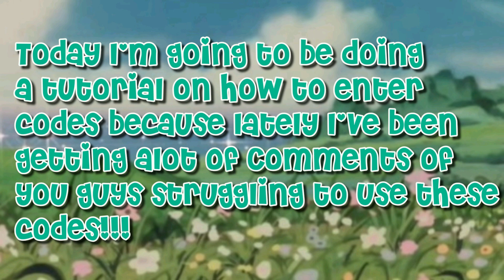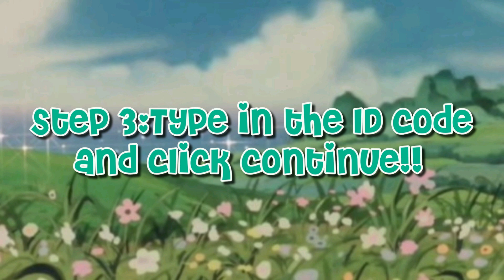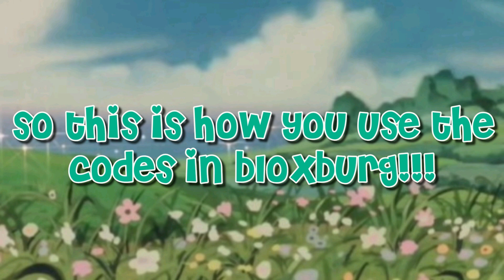How to enter codes in bloxburg! |*Roblox Tutorial*!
♡OPEN ME ♡

☆Thumbnail: The apps I use is Picsart and Inshot